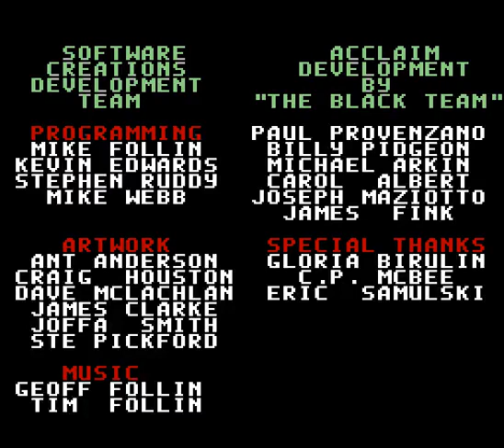Spiderman_x-men_-_Arcades_Revenge SNES Arcaplay Arcade Classic Gameplay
Remember the arcade and console classics that made history and marked several generations with Arcaplay Arcade Classic Gameplay.

Nintendo Entertainment System
Super Nintendo
Game Boy Color
Game Cube
Game Boy Advance
Master System
Mega Drive
Game Gear
Mega CD
Sega CD
PlayStation Portable
PlayStation Vita
PlayStation VR
XBox One
Xbox Series
Coleco Industries
Coleco Vision
Panasonic DO